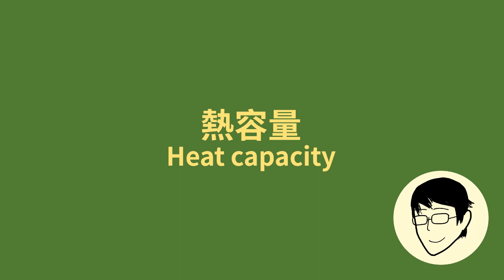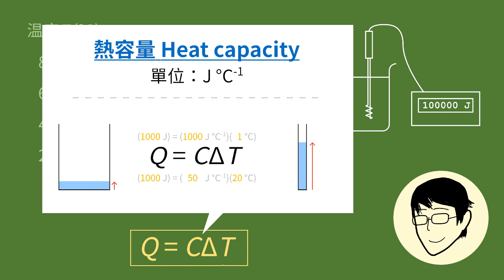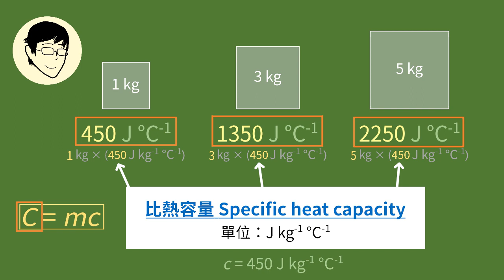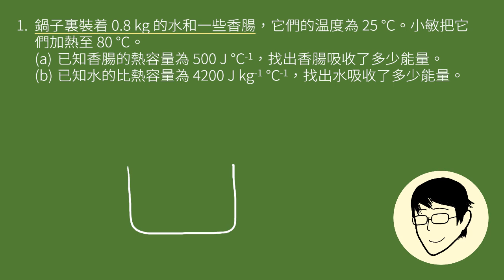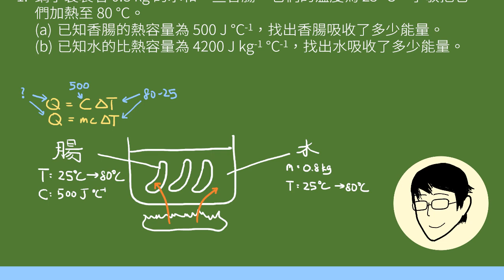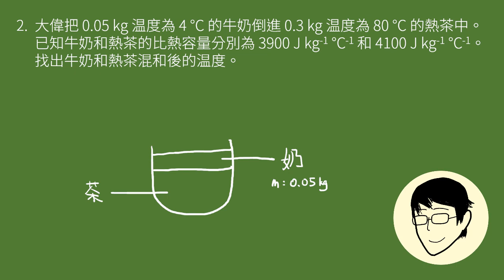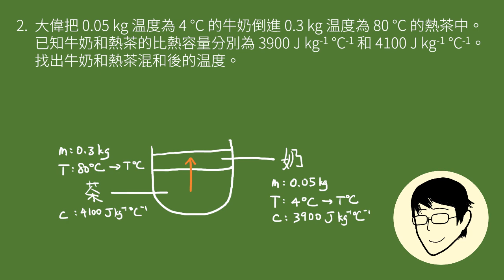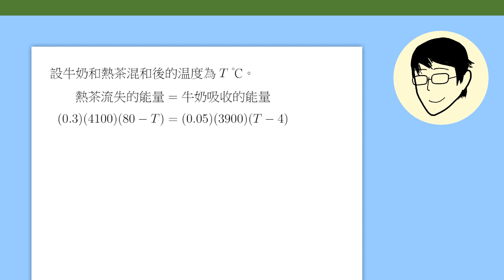1-1 能量和温度（中）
把「能量轉移」和「温度變化」關連起來的量是「熱容量」。在這段影片中，我們會講解和示範有關熱容量的計算。

0:00 導言
0:48 能量的單位：焦耳
1:13 熱容量
2:31 比熱容量
3:40 總結
5:07 例題 1
8:35 例題 2

補充資料：

﹝能量的單位﹞

能量的兩個常用單位是「焦耳」(J) 和「卡路里」(cal)。一焦耳的定義是以 1 N 的力把物體拉動 1 m 時所作的功（我們在下一單元才介紹甚麼是功）；一卡路里的定義是使 1 g 的水温度提升 1 °C 所需的熱。這兩個單位的關係是：

1 cal = 4.2 J

焦耳和卡路里都是非常小的單位，因此食物營養標籤上的熱量（燃燒食物所釋放的能量）通常以「千焦」(kJ) 或「千卡」(kcal) 表示。

﹝解題技巧﹞

把物理學的理論應用在解決現實問題時，在計算的部份，經常會使用以下策略：

1. 列舉所有變數
2. 列舉與這些變數相關的算式
3. 解開方程式

即使離開中學進入更高的階段，這三個步驟仍是解題的常用策略，不過是由列舉變數變成定義涵數、由解開數字方程變成解開微分方程而已。